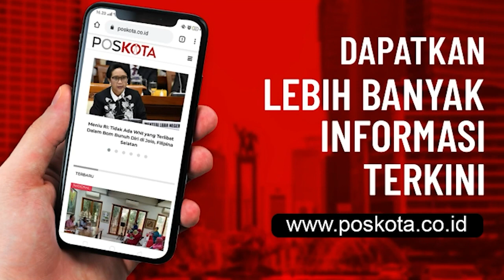PRESIDEN TARGETKAN 5.8 JUTA VAKSIN TAHAP 1 SIAP DIDISTRIBUSIKAN KE DAERAH SELAMA JANUARI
Presiden targetkan 5.8 juta vaksin tahap 1 siap didistribusikan ke daerah selama bulan januari.

SC : Youtube Sekretariat Presiden